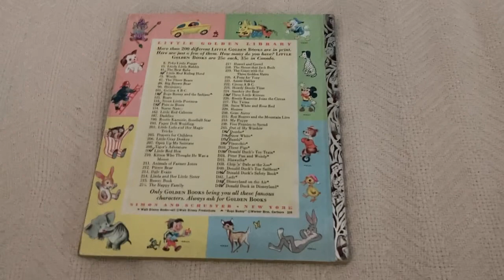Donald Duck in Disneyland Book Overview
Here’s an Overview on a Book that I had since 2015